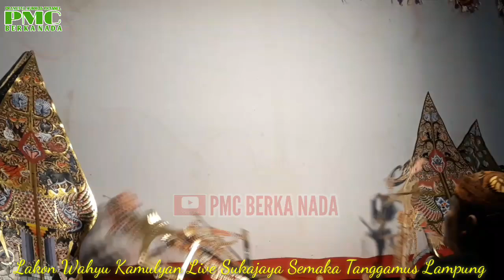Wayang Perang Part 1 Dalang muda Jamal Siswo Carito lakon Wahyu Kamulyan,live Sukajaya Semaka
Wayang kulit,wayang orang,wayang golek wayang purwo ringgit purwo Indonesia culture budaya indonesia kebudayaan jawa budaya leluhur jawa warisan budaya jawa